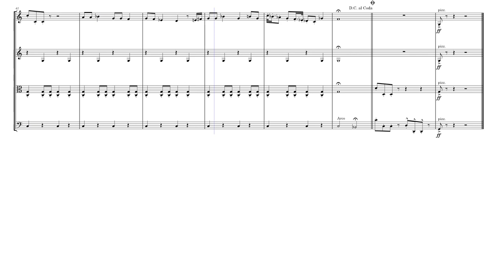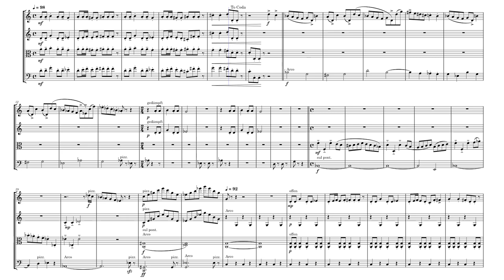Introduction for string quartet by Peter Graßhoff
It's for string quartet. Nothing serious.